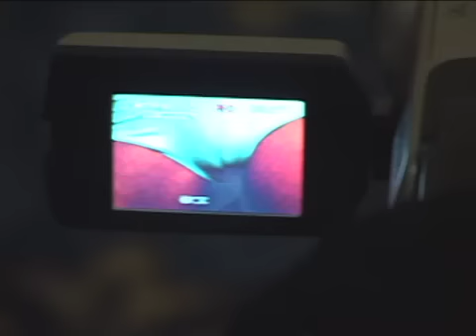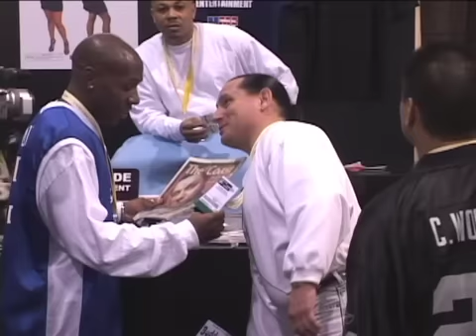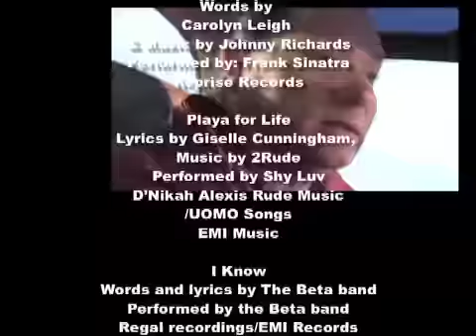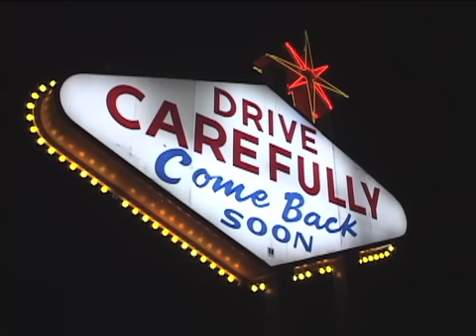TaXXXi Dreamer Part 3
Michael Trask has dreams. Big ones. Hes a Halifax taxi-driver on the move A Steven Seagal look-alike who wants to use his face to gain pornographic fame and fortune. Hes already chosen an adult-film moniker: Steven Zeagal.

Like Don Quixote, Trask operates in a fairy-tale world of his own creation. But its grounded in reality. Trask has already starred in his first film - Marked 4 Sex, Volume 1 - a 137-minute self-financed epic shot in Montreal. Its a slap-dash affair, but Trask is convinced its an adult film masterpiece - the Star Wars of porn. In his own mind, Trask is well on his way to turning the industry on its ear. But theres a problem. By all accounts, the film is mediocre at best. And Trask has been blessed with few of the required endowments to bring him to prominence in porn. Yet Trask perseveres. Hes already plunked down $15,000 of hard-earned taxi fares to make Marked 4 Sex. Michael Trask wont stop until he hits the big time. Now he is off to Las Vegas to hustle at the industry's prime convention, the annual AVN Adult Entertainment Expo . Hell either sink or swim with the big fish. This is his journey.